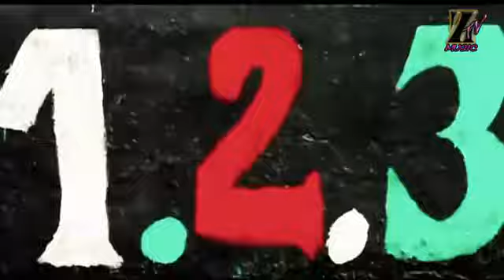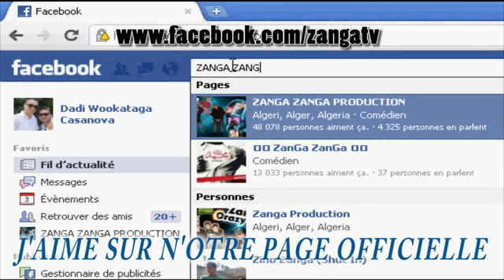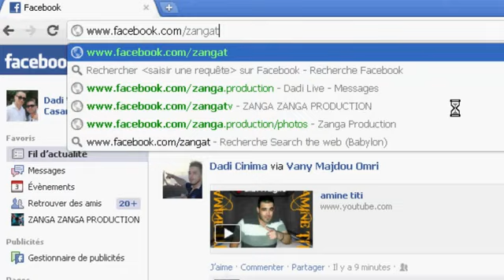VIVE L ALGERIEEE TOUTE EN HUMOUR